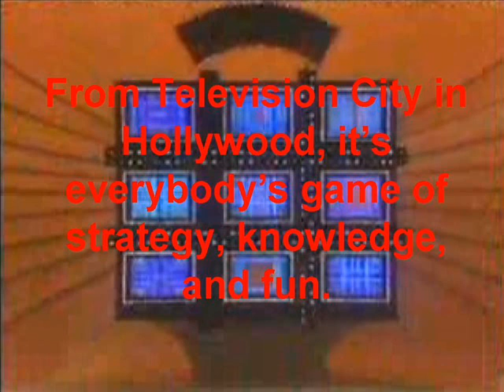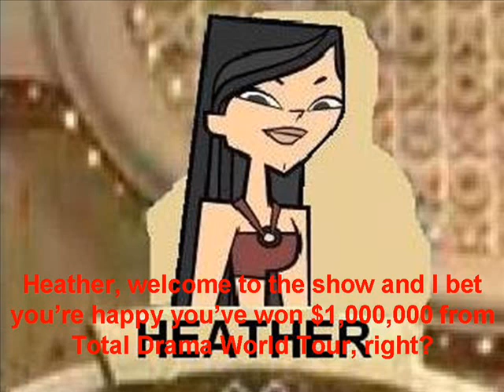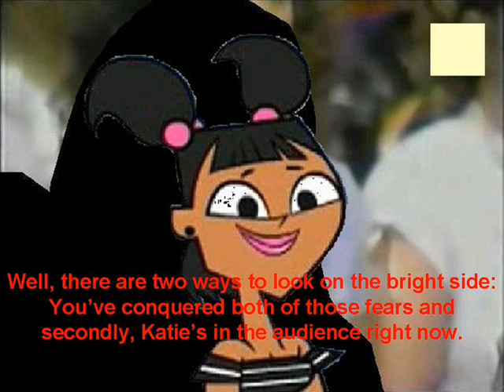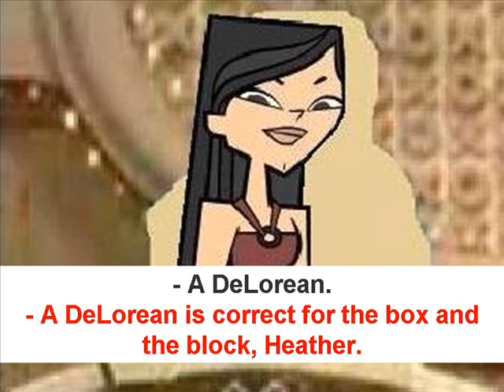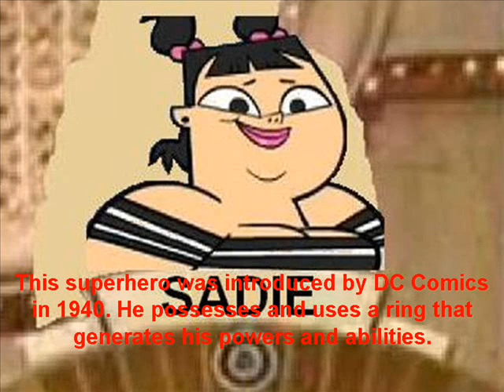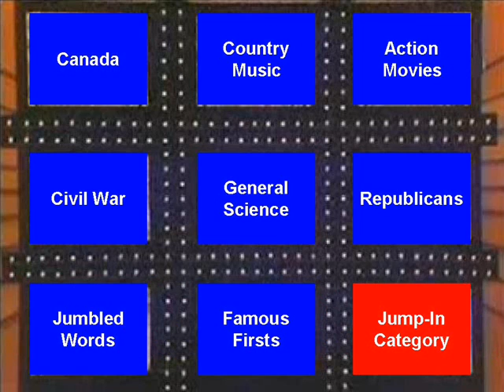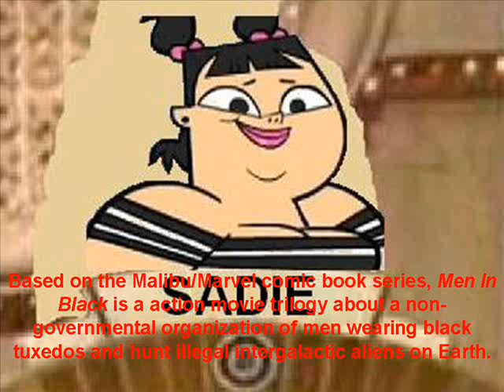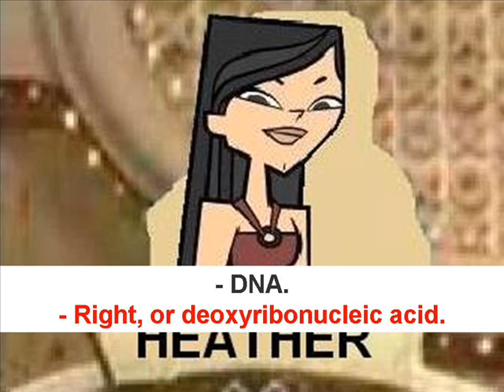Tic Tac Dough Total Drama Island Round Robin Episode 45 (Part 1)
Part 1 of Episode 45 of the Round Robin version of Tic Tac Dough's Total Drama Island $1,000,000 Survival Tournament:

From Episode 44, Heather from the Screaming Gophers and Sadie from the Killer Bass were in the middle the playing the 12th and last match of the fifth round of the Round Robin version.

Heather is going for her second Tic Tac Dough win, and Sadie is going for her first ever Tic Tac Dough win.